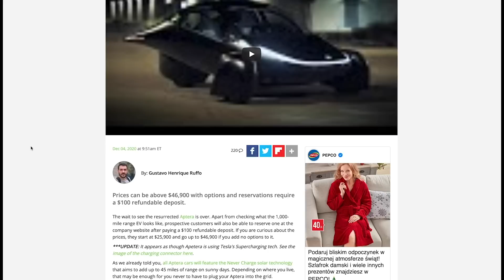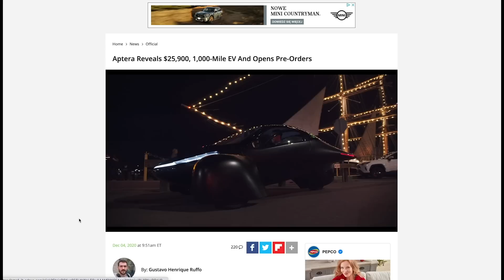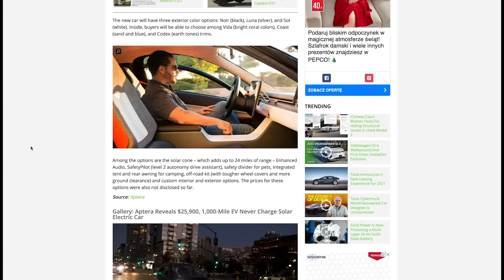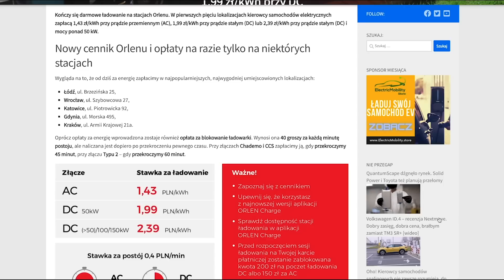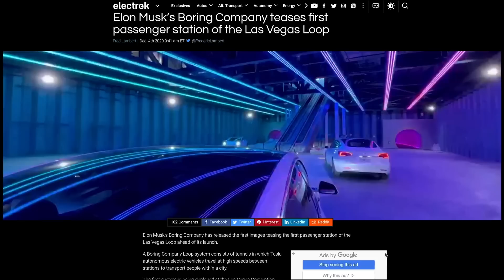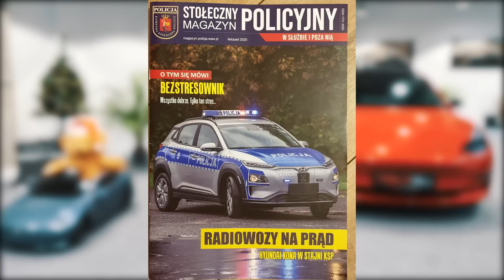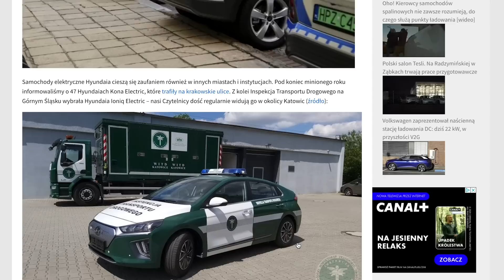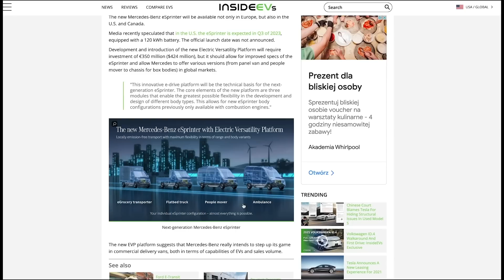Koniec darmowego ładowania EV w Polsce 😭 | EV NEWS #16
Moja strona:
danielgrzyb.pl

Gdzie kupić Tesle?
TesladlaCiebie.pl